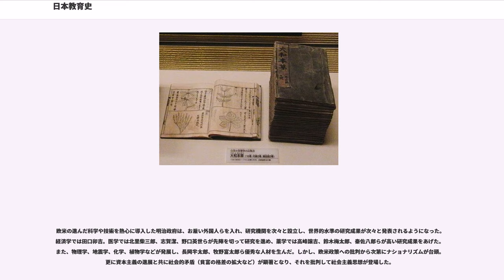日本教育史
日本教育史（にほんきょういくし）では、古代から現代までの日本の教育のあり方とその歴史、教育観、教材、制度などの変遷を掲載する。教育学の一般的な教養の一つの部門でもある。

古代日本の教育について、多く知られているとはいえない。しかし、山上憶良の「貧窮問答歌」などにも見られるように、親が子を思い、そのために何かをしてやりたいという気持ちは時代が違っていても変わることはなかったようで、資料の残っている以前から、親や大人たちが子どもや若者が一人前になっていく上で、何かの手助けや指導をしていたことは想像に難くない。

施政にあたる人物で、日本史上最も早く教育に関心を示したといわれるのは、、飛鳥時代の政治家、聖徳太子（574年-622年）である。厩戸（うまやど）皇子・上宮（うえのみや）王・豊聡耳（とよとみみ）などともいう。
理想主義的な哲人政治を志向したが、書物としての教育論は残していない。
冠位十二階、十七条憲法の制定、遣隋使（小野妹子）の派遣、四天王寺、法隆寺などの建立などが主だった業績である。経典を研究し「三経義疏」という注釈書を書いたが、これに彼の教育思想、「一乗思想」が色濃く反映されている。つまり、すべての人に等しく教育を説き、理想の実現と人間平等の考え方である。教育についての日本では初めて思想として提起されたものになる。

最初の教育の制度というのは、大宝律令（701年）による教育制度の確立である。これが、日本で最初の成文化された教育の制度になる。この骨格は中国唐の国子監制度から持ちこまれたものである。

その仕組みは、大学寮が中央（都）に一つ設けられた。式部省の所管で、明経道（経書）、算道（算術）および副教科の音道（中国語の発音）、書道（書き方）の四学科があり後に紀伝道（通称「文章道」、中国史・文章）と明法道（法律）が加わった。これらの「明」は、それについて「明るい」（ことの次第によく通じた）という意味である。

その他にも、専門的な技術者養成機関としては典薬寮、陰陽寮、雅楽寮などがあった。これらでは医、薬、針、按摩、陰陽、天文占術、暦、雅楽などを教授した。

当時の学生は、大半は大学寮内に寄宿しており、代表的なものとして菅原清公（菅原道真の祖父）が設立して菅原氏・大江氏の管理下にあったとされる文章院がある。これに対して有力な氏族は大学別曹のような特別な寮舎（りょうしゃ）を設けて、一族の師弟をそこに収容した。これらは独立性を持ち、寄宿舎で、同時に研究所的な性格を持っていた。和気氏の弘文院、藤原氏の勧学院、橘氏の学館院、王氏の奨学院など。大学寮という公的機関を巡る氏族対立の副産物のような存在で、貴族政治の台頭を背景としていた。また、菅原氏などの学者が公務以外に私邸などを使って門人を教育するなど、私立学校の萌芽のようなものもこの時代から現れるようになる。

だが、平安時代後期から官司請負制のもとで官職の世襲化が進み、大学寮の教官も特定の氏族の世襲となって、教官たちは世襲の存続のために自己の子弟・一族や限られた門人に対してのみ限定して、大学寮外の自宅などで教授するという家学化が進んだ。更に1177年の大火で大学寮や文章院が焼失すると、再建されることなく放置され、公的教育機関としての大学寮は消滅することになる。

鎌倉時代から室町時代には、京都の貴族が古典研究や有職故実の学問の担い手となっていた。しかし、貴族の地位の低下と共に、仏教寺院や学識僧が徐々にその担い手として台頭し、その中でも鎌倉五山を中心とした五山文学はその代表である。

また武家階級という新たな社会層も、自らの後進のために、学問を身につけるための施設、学校の整備に配慮するようになり、鎌倉時代には北条実時が金沢称名寺（現、神奈川県横浜市金沢区）に金沢文庫を設置し、多くの文書を収集した。また、遅れて室町時代には関東地方において上杉憲実が足利学校を再興する。これは、キリスト教の宣教師たちに「坂東の大学」といわれ、当時の日本の中心的な学校と考えられた。また西洋人の目からみて、その当時の代表的な学校は、他に高野山、比叡山などがそれに並べられていた。

庶民の間では、芸事や趣味の道が次第に洗練されたものになり始め、『風姿花伝』のように芸の道を人間の道と重ね合わせて修行のありようを考えるという視点も、この武家階級の時代の産物である（芸道論）。

江戸時代中期の教育は教育機関となる区分が存在せず、幕府によって選定された人物が学問の研究を行い書物を刊行し...